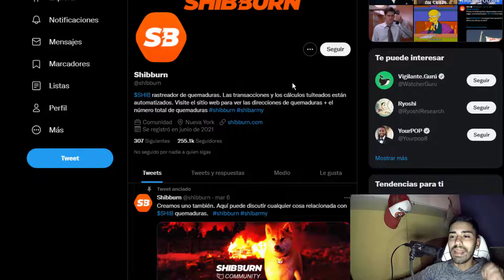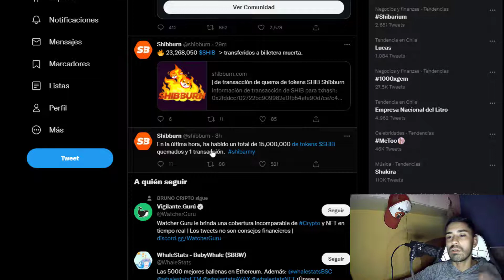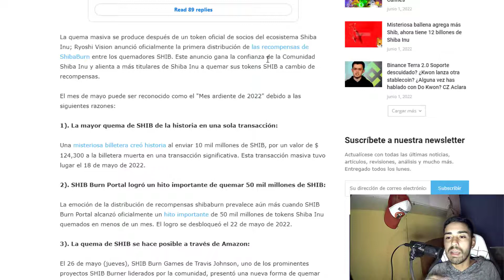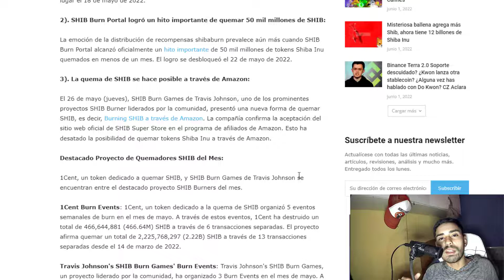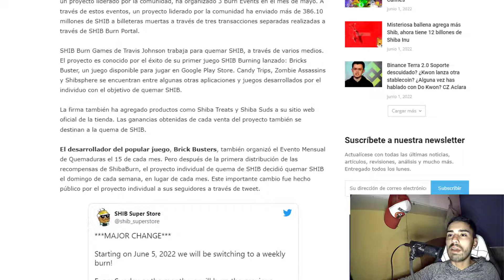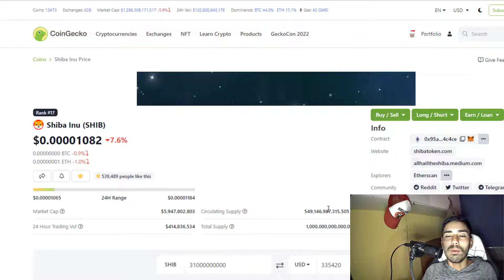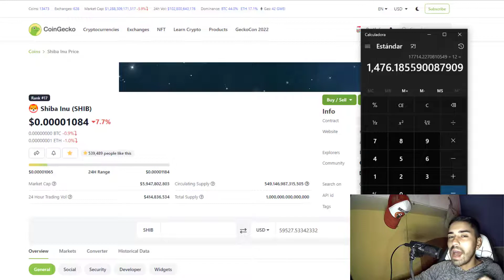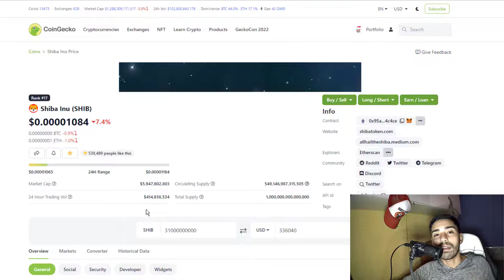GRAN QUEMA HISTÓRICA de SHIBA INU